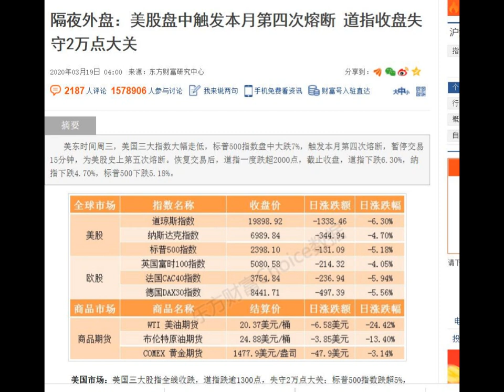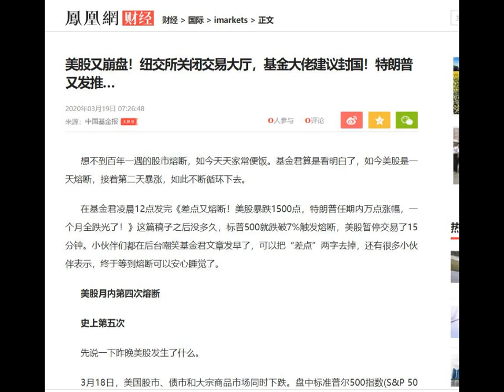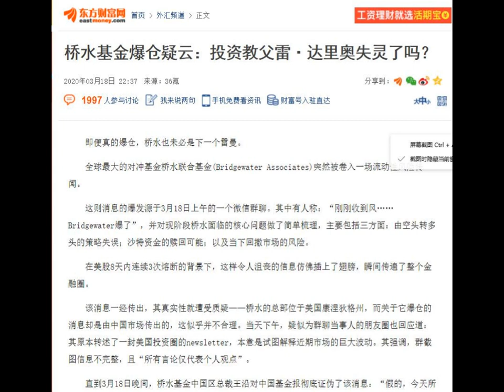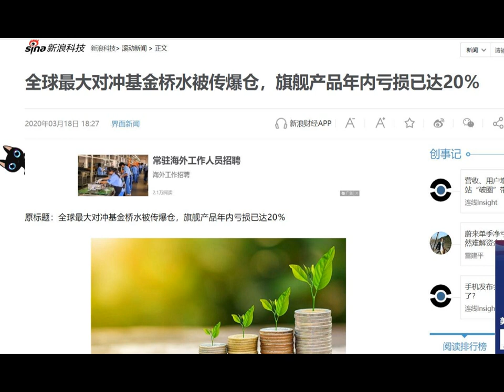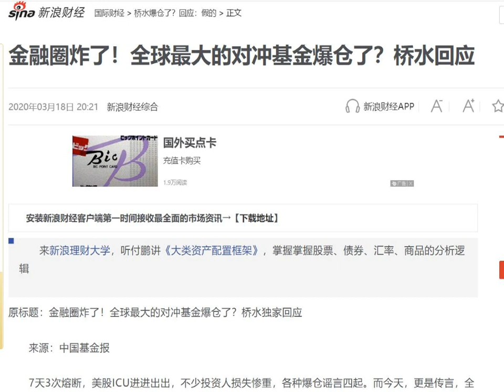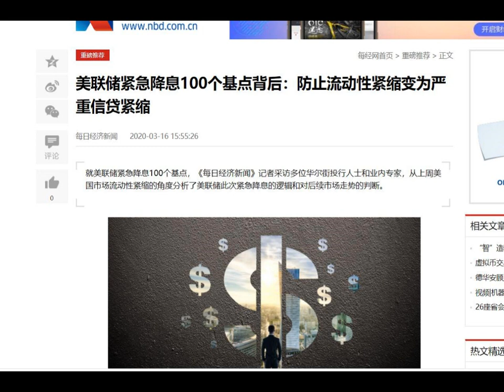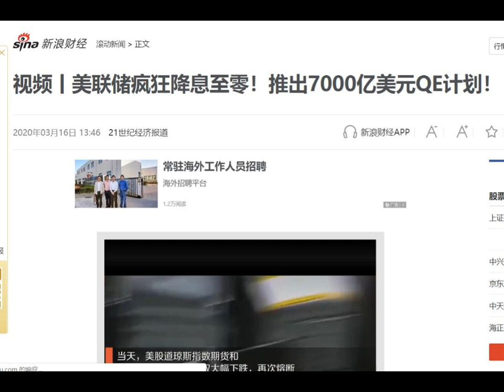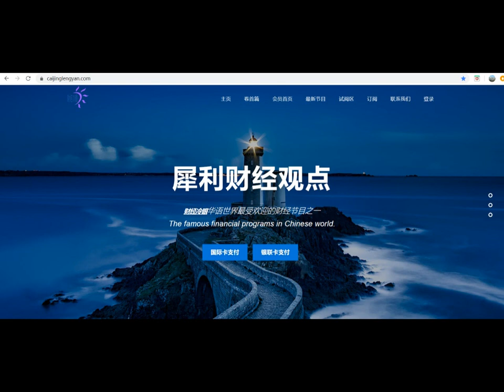财经冷眼：桥水疑爆仓，美银行自救，纽交所关闭大厅，美联储直升机撒钱！（20200319第187期）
一条有关“桥水基金爆仓”的信息在机构市场间疯狂流传。桥水基金因为成功预测2008年次贷危机声名鹊起，创始人达里奥更是在中国金融街算是家喻户晓，投资界教父级的人物，桥水爆仓的话题可以说是核弹级别的金融事件，有的人开始和雷曼兄弟破产相提并论，说是金融危机爆发的开始。